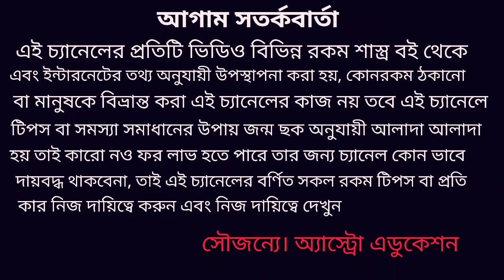মিথুন রাশি রাশিফল ১৪২৭!!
মিথুন রাশির ১৪২৭ কোন কোন দিকে শুভ এবং কোন কোন দিকে সমস্যা আসতে পারে এই ভিডিওতে এই বিষয় নিয়ে বিস্তারিত আলোচনা করা হয়েছে ধন্যবাদ! মিথুনরাশি #১৪২৭